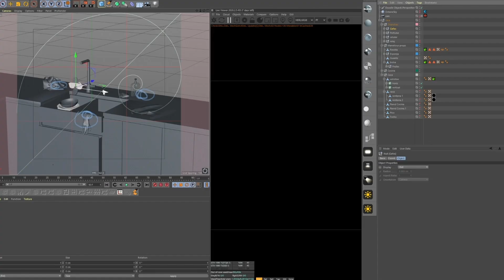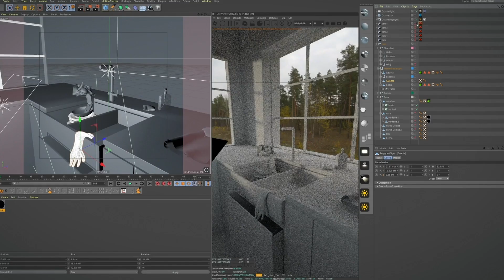Ilustración 3D: recrea tus marcas favoritas - Curso de Daniel Aristizábal | Domestika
Aprende a recrear productos de tus marcas de lujo favoritas, desde el modelado poligonal, hasta la composición final

Daniel Aristizábal es un artista 3D enfocado en la creación de imágenes surreales y absurdas. Utiliza principalmente cinema 4D, Substance Painter, Marvelous y Speedtree. Su estilo es colorido y nostálgico, y estas herramientas le permiten crear lugares de la imaginación que de otra manera sería muy difícil de lograr.

En este curso online, Daniel te enseñará a recrear la estética de tus marcas de lujo favoritas, para luego reinterpretarlas y darle un nuevo significado a lo exclusivo.